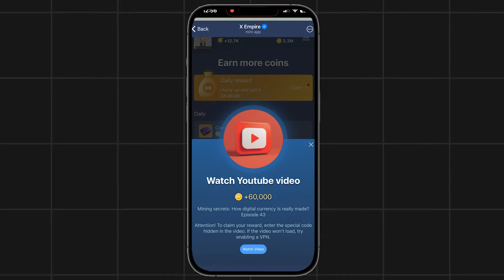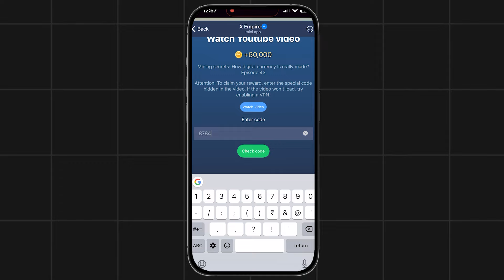X Empire Episode 43 Code | X Empire YouTube Code Today